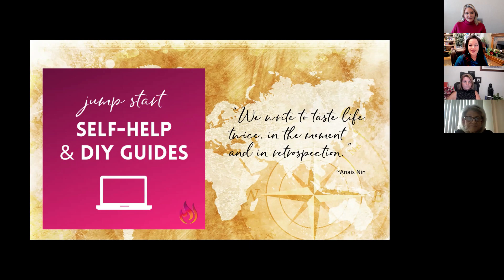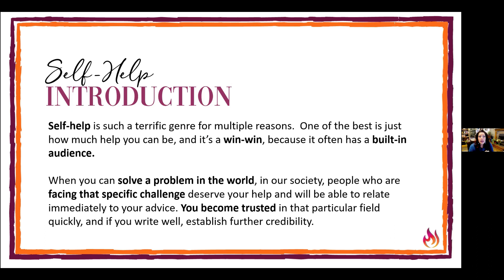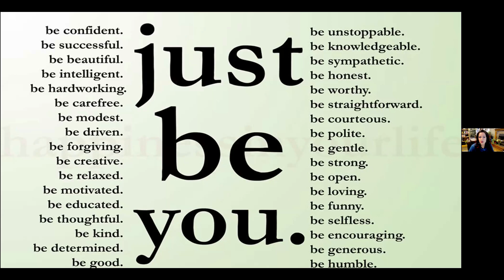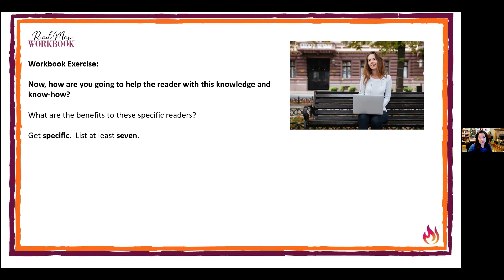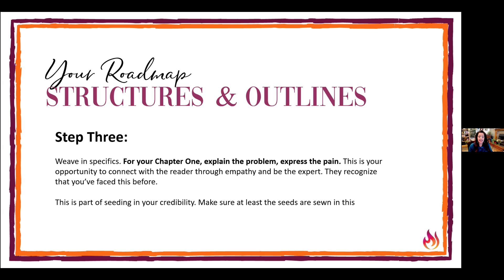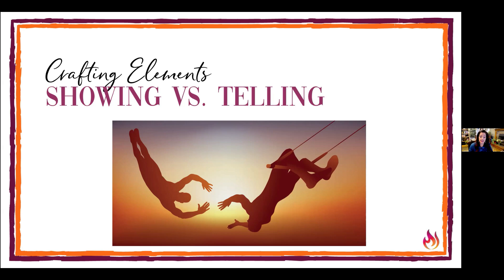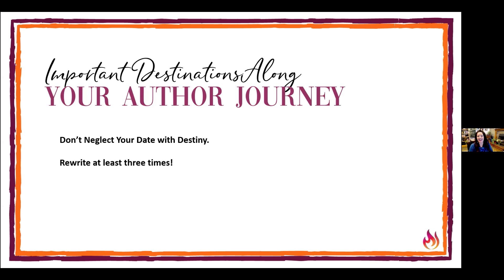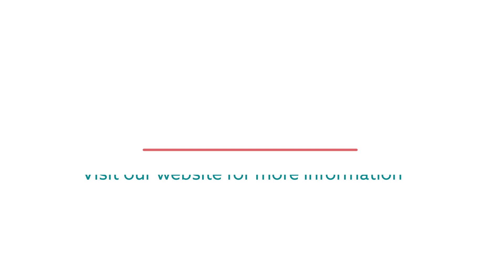Jump Start Your Book - Day #2 | Bridget Cook-Burch Event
Special Three-Day Virtual Event Specifically for LeadHERship Global!

The “Jump Start Your Book” 2-Day Virtual Event is designed to help you navigate the sometimes rough waters of becoming a best-selling author.

• Work directly with Bridget Cook-Burch through simple, yet powerful Jump Start exercises.
• Create a ‘success roadmap”, unique to YOU and your personal writer’s journey.
• Break through the fears of commitment in being an author.
• Avoid the traps that keep writers just writers – and not published authors.
• Full-color, Downloadable Workbook for you to print.
• Gain confidence that you are right on course for your most impactful story!

We guide you through critical decisions about Genre, Timing, Topic and Content.

If you want to write a powerful memoir, autobiography, self-help book, or do-it-yourself book, learn what to write. How to write. Time to write.

DATES: February 2 – 4th
TIMES: 12:00 pm PT / 1:00 pm MT / 2:00 pm CT / 3:00 pm ET

• Wednesday: Combined Session for All Authors – 2pm to 3pm CST
• Thursday: Do-It-Yourself and Inspirational Self-Help Writing – 2pm to 3:30pm CST
• Friday: Inspirational Memoir Writing – 2pm to 3:30pm CST
AT LEADHERSHIP GLOBAL WE TALK ABOUT WOMEN'S LEADERSHIP ISSUES:
- Stepping into courage and bold leadership to increase your impact
- Featuring inspiring leadership interviews with powerful women in business, politics, and entertainment
- Listen to define your vision, grow your leadership, expand your influence, increase your impact, and leave a lasting legacy